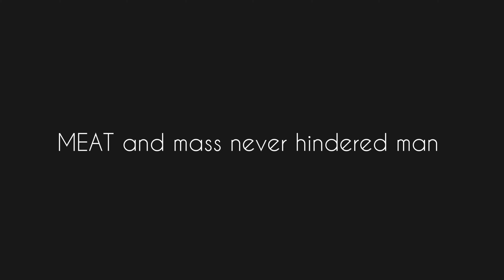MEAT and mass never hindered